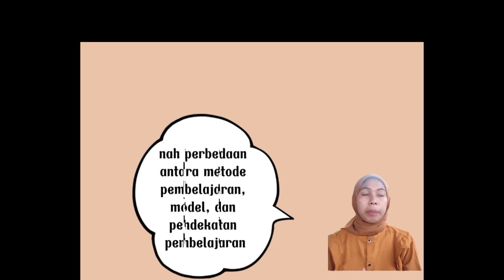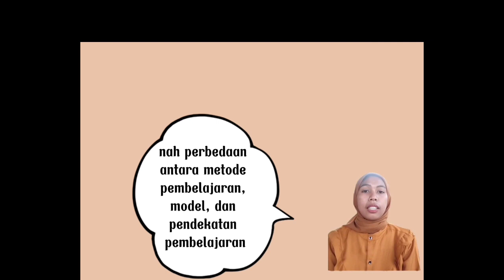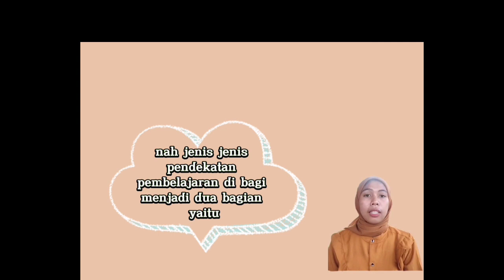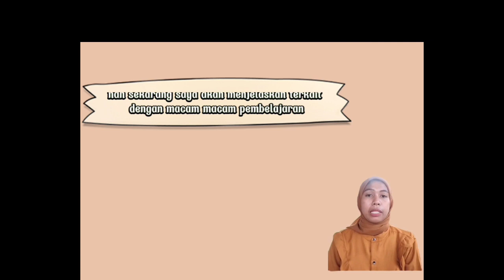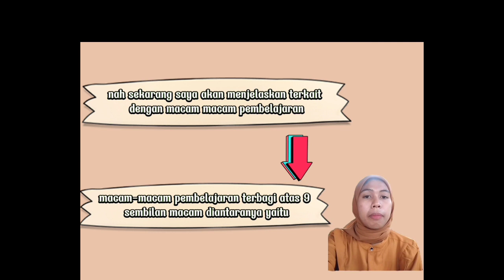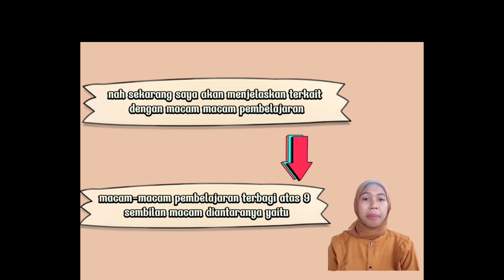PENDEKATAN PEMBELAJARAN || Fitria Jainahu